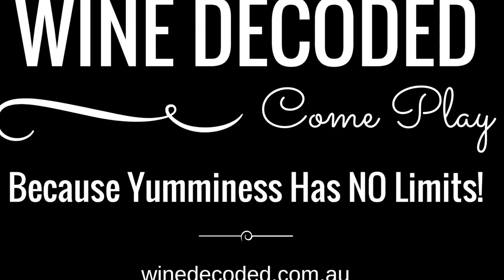"Pressing Time!" Wine Decoded Shiraz Vintage 16 Episode 08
Check out the full article in the Wine Bites Mag

Choosing when to press a red wine, separating all the liquids from the solids is one of the critical points in making any wine.

It marks the end of one phase and the beginning of the next in the development of the wine.

While the wine remains in contact with the skins, seeds and whatever else is in the wine there is a more complex mix of materials that can both infuse into the wine and absorb from the wine. We know about some of the reactions that can occur in this chemical soup and their impact. Many though are a matter of experience with your fruit and tasting!

Sometimes it’s only through trial and error, scientific experimentation, and, careful observation combined with dumb luck, that we stumble across methods to enhance our wines.

Just like any step in the winemaking process the variables are infinite. You have to choose, when to press, what to press with, how hard to press, how long to press for, whether you’re going to break up the cake and put it back in the press and press it again.

We are focusing on complexity, intrigue and texture as our wines progress through fermentation and any period of post-fermentation maceration.

The timing of pressing will depend on the specific ferment. We have the whole bunch ferment, two whole berry ferments to work with.